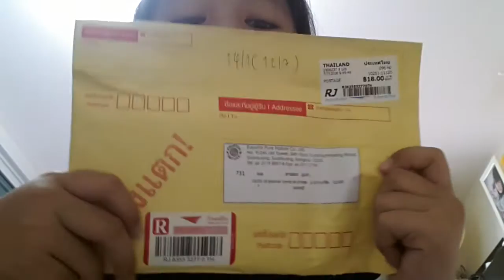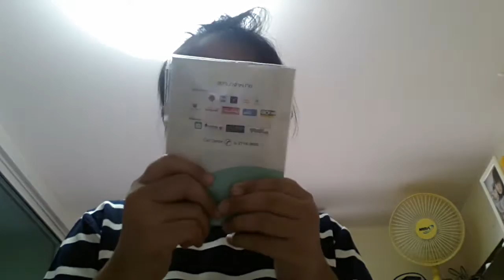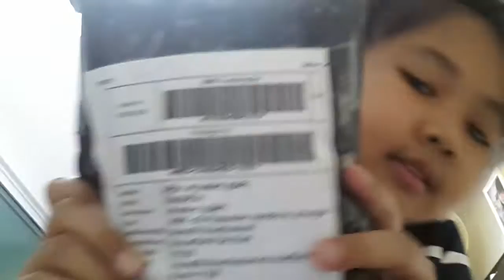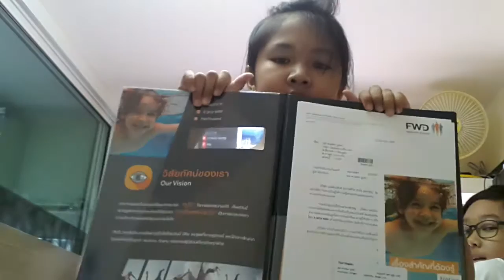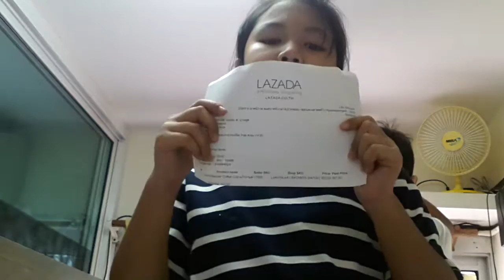เเกะพัสดุ